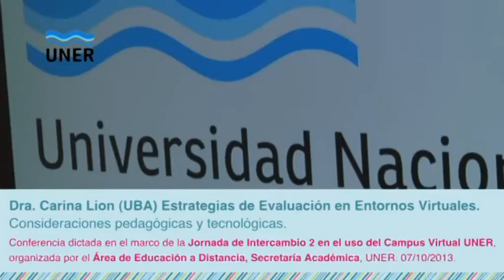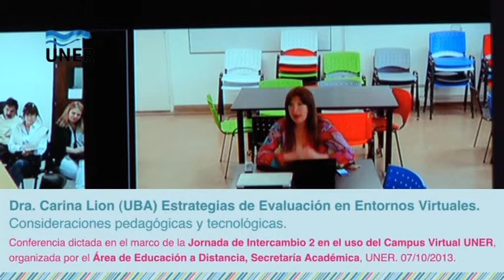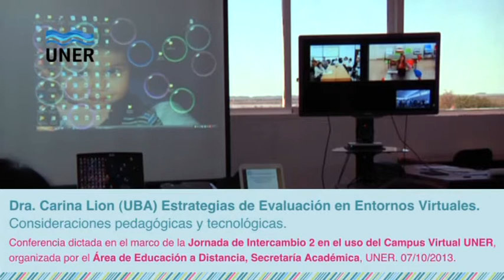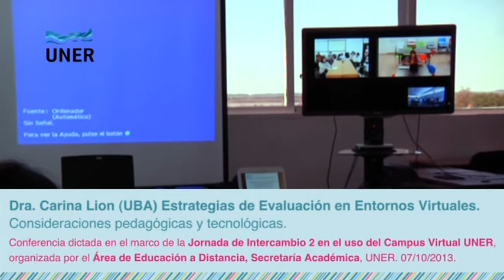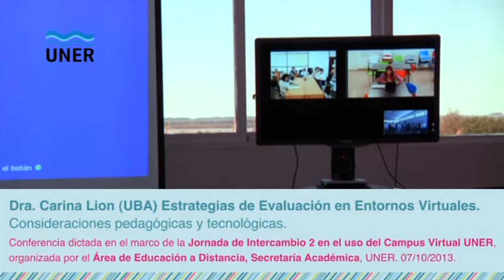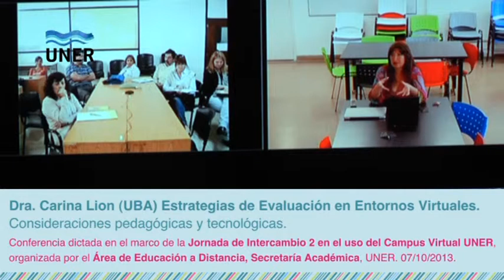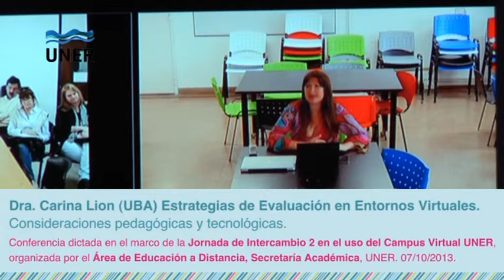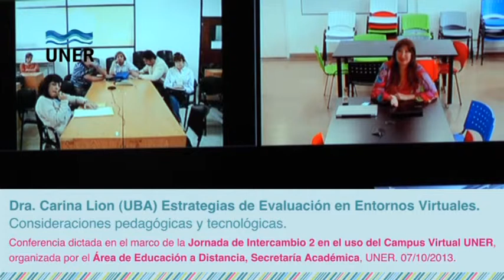Intercambio de experiencias 2 en el Campus Virtual UNER